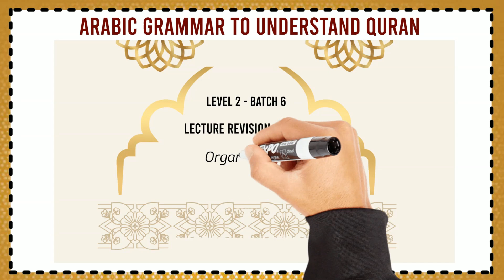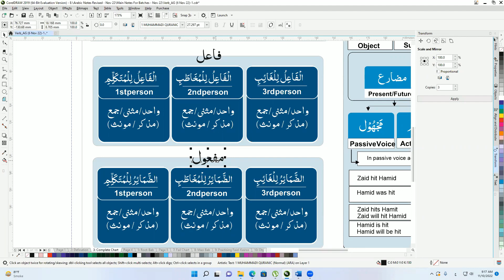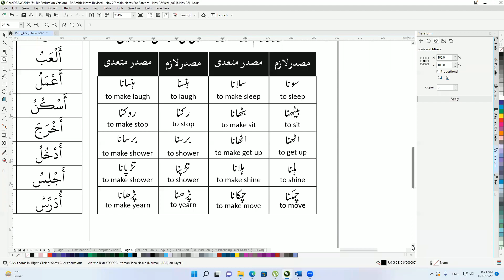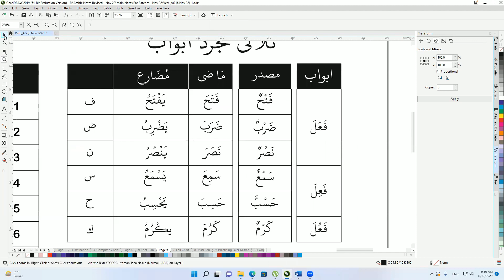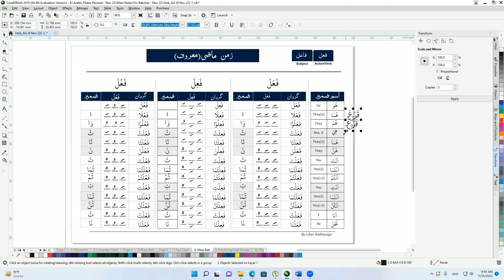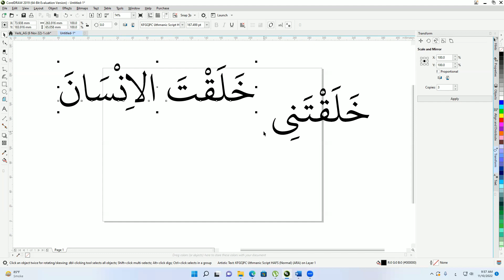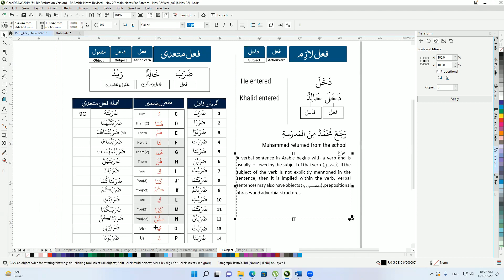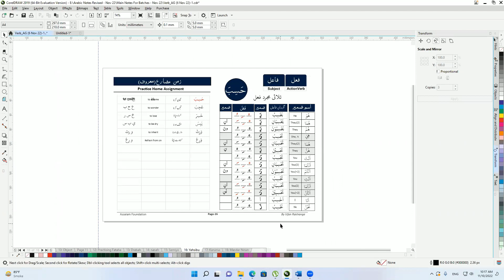Verb (فعل ) | Revision Lesson | Batch 6 | Level 2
Level 2 Revision of Verb Sentence ,